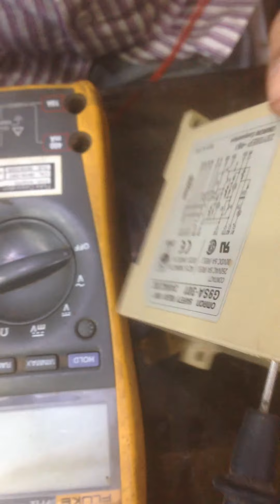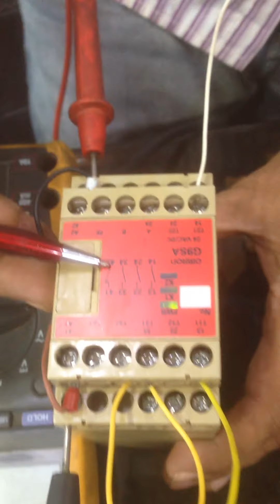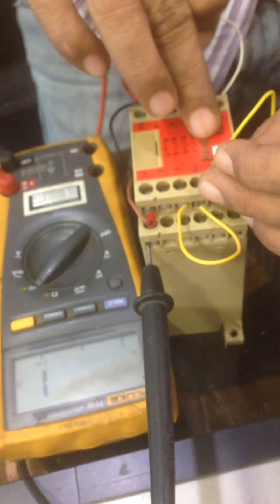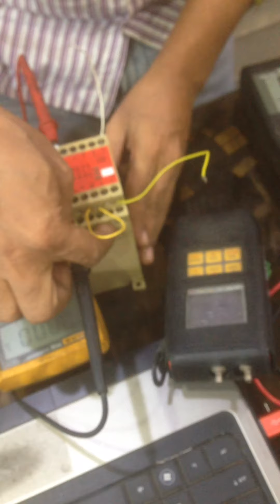Omron G9SA , Safty Relay Device Setting Operation Controls & Run Test